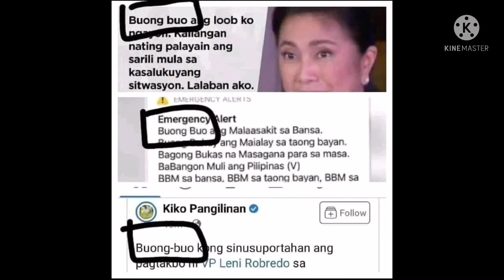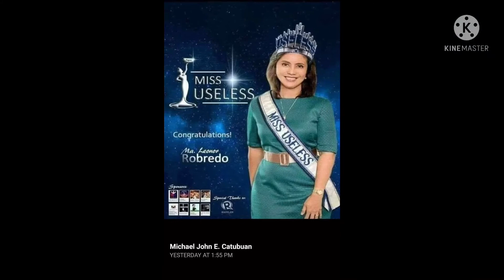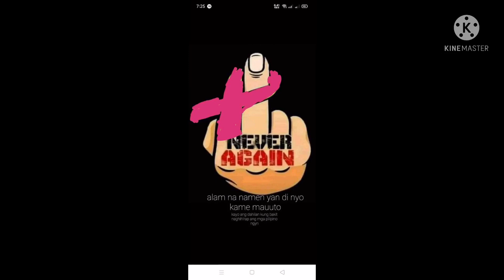lead daw. never again sa mga dilawan.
mamaw lenie lead the rolling balota.